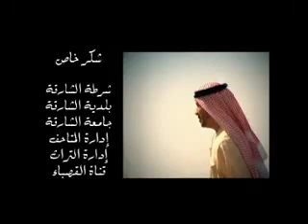Ahmed Bukhatir - Sharjah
wonderful nasheed
... mashalla